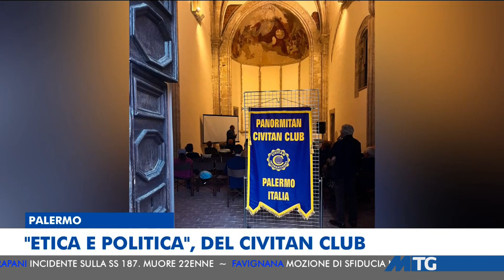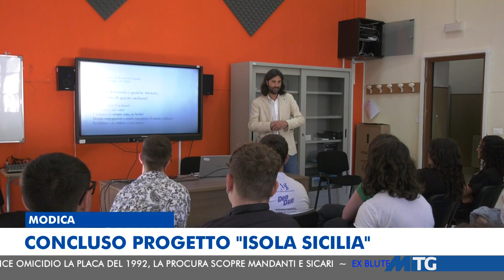MTG EDIZIONE DELLE 20:30 DEL 31-05-2024